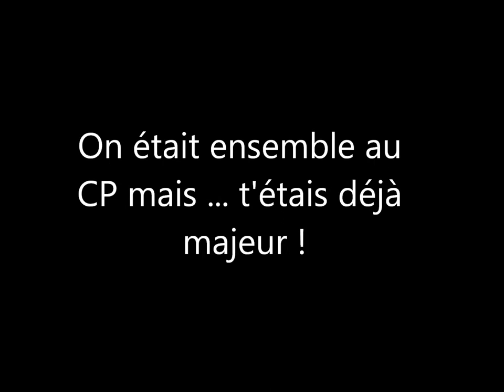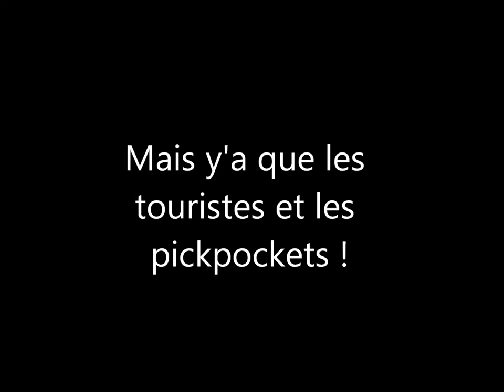cyprienvscortex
clash entre cyprien et cortex